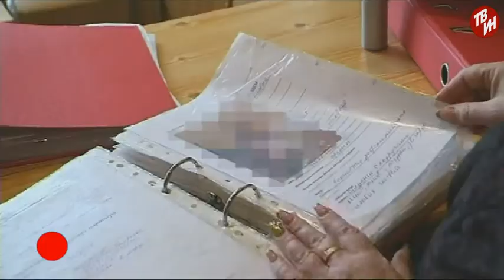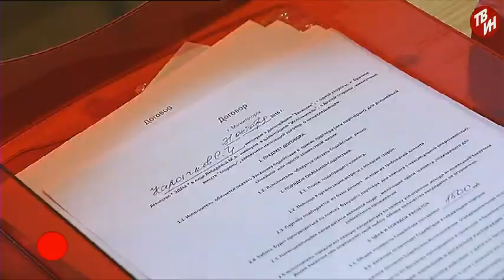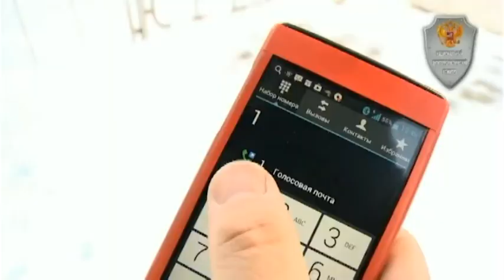ВРЕМЕЧКО Эфир: 11-11-2016